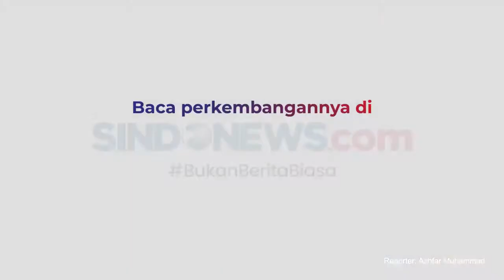DIPANGGIL SATGAS BLBI, TOMMY SOEHARTO TIDAK DATANG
Tommy Soeharto tidak memenuhi panggilan dari Satgas BLBI, Kamis (26/8) sore.